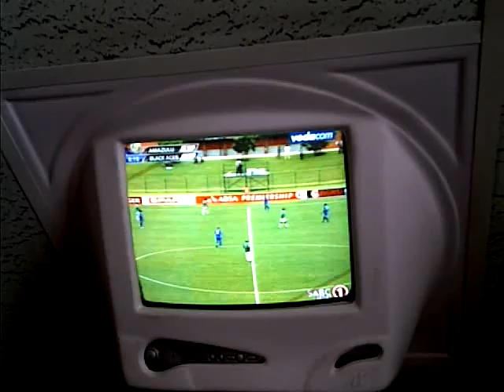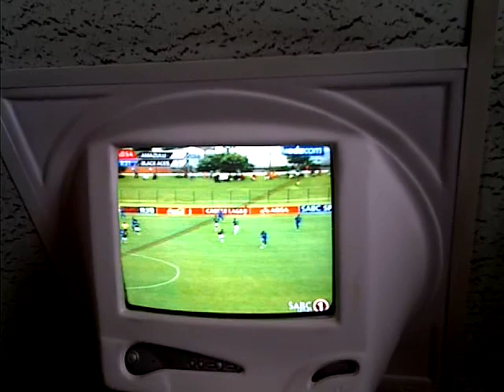Karollo and Kamogelo Mashile Very first birthday party in hospital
Our Family came together in hospital a day after our birth to have a party. Thank you mommy and daddy. Our other mommy and Papa Sadiki, Aunty Caro, Nomsa, Lerato, Alice